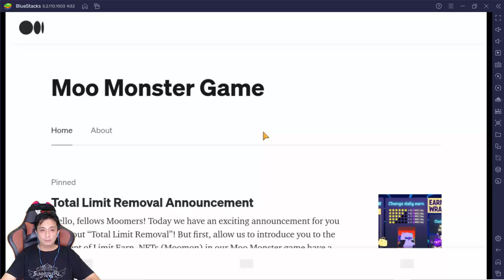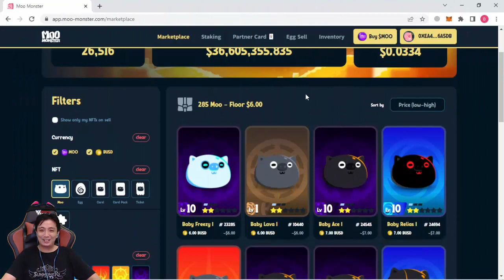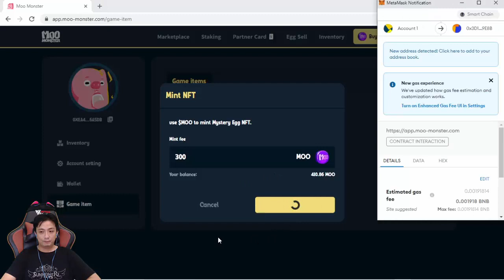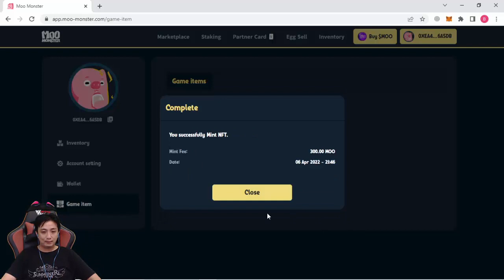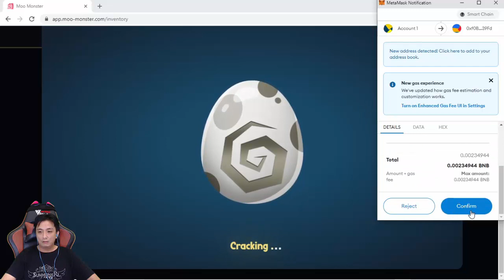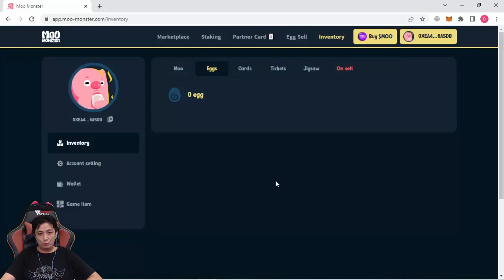UPDATE MOO MOONSTER DARI GUEEEE~~~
DONASI = (operasional dan upgrade youtube)
1. Shoutout to dato' bobby (My Idol and senpai) = Super ultimate Omega amount $$$$$$ can not describe
3. CARSTEN30 GAMING $230, Please support this Sultan (Indo Channel)
4. Sfox13 Gamer $170, Please support him (Summon, New Monster testing, etc)

1. Webcam =
2. Mouse =
3. Iphone X =
4. Elgato gaming Capture =
5. Lightning to HDMI converter =
6. Gaming Chair =
7. Microphone =